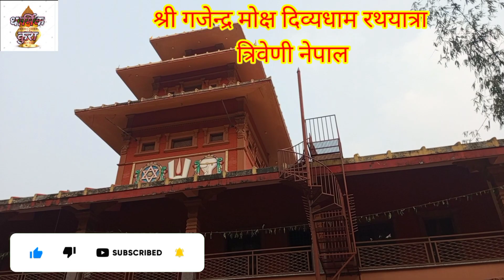श्री गजेन्द्रमोक्ष दिव्यधाम रथयात्रा त्रिवेणी धाम nepal#Rathayatra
श्री गजेन्द्रमोक्ष दिव्यधाम रथयात्रा त्रिवेणी धाम nepal#Rathayatra#धार्मिक कुरा